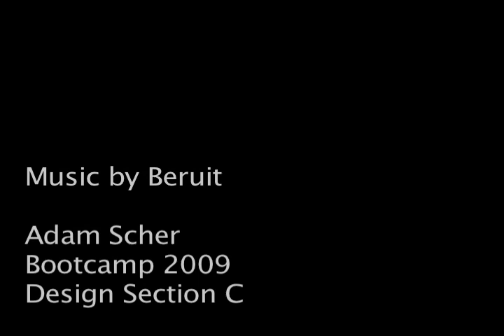animatic new desktop